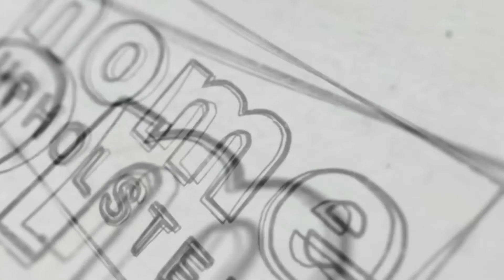Home Upholstery Sydney - New Life for Two Elegant Wing Chairs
Our customer had two beautiful old wing chairs that had seen much better days. We took them in, stripped them down to the wooden frame and completely renewed their upholstery - webbing, foam, fabric - the works!

As you can see, they now look utterly fantastic and will serve their happy owners for another few generations.

Fabric is called Acapulco in the colour Merlot.

Home Upholstery in Sydney provides professional upholstery services for your home, commercial or custom upholstery requirements. Home Upholstery is based in Revesby, Sydney.

We're based in Revesby, NSW, just 30 minutes from Sydney CBD and our customers come from all over the Sydney Metro area and beyond.

We like to provide you with top quality video content on Home Upholstery in Sydney, but we also cover the subjects of:
-commercial upholstery sydney
-upholstery sydney
-furniture repair sydney

Sydney upholstery is a popular topic and we aim to keep providing content! Watch our videos to get the answers you are seeking regarding upholstery in Sydney.

We would love to keep you informed of the upholstery work we are so very proud of. Our Sydney-based upholsters are true craftsmen and professionals. More importantly, we are passionate about what we do!

Our digital marketing is done for us by Hyperdriven in Sydney - visit them - we love their digital marketing, we know you will too!